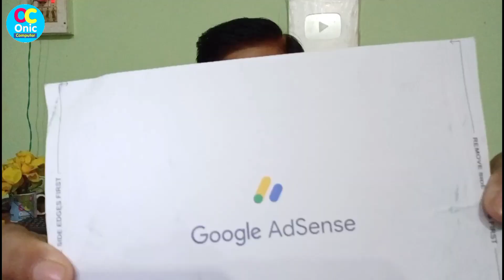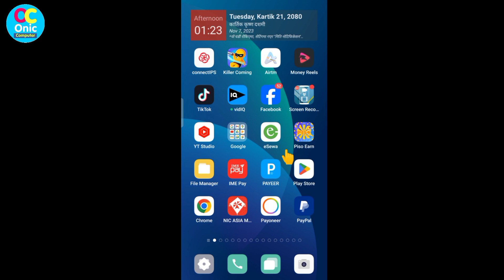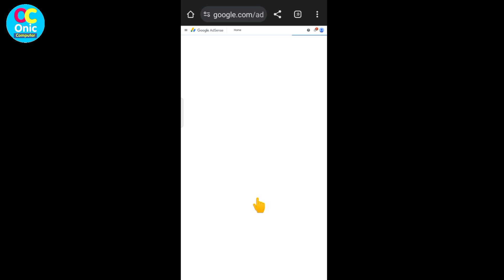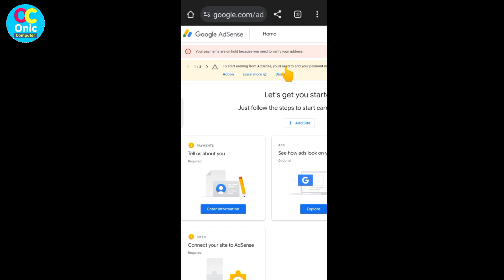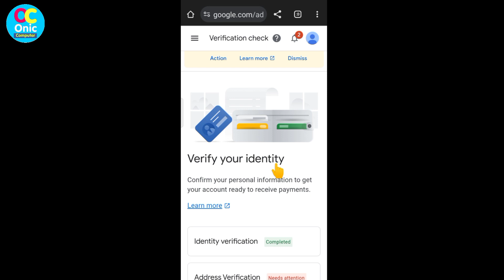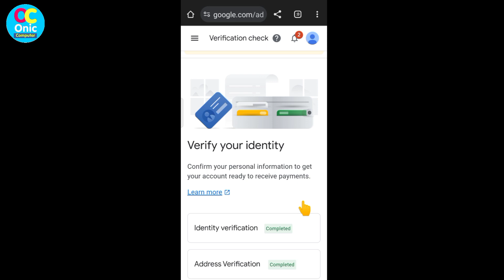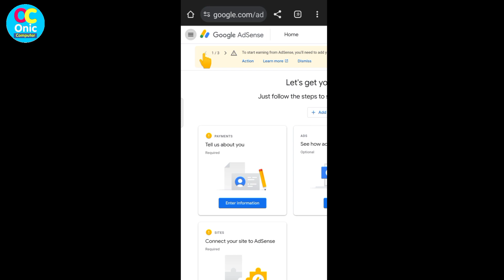How To Verify Address in Adsense | AdSense Pin | in Nepali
Google Adsense Verification Pin

Some Popular Videos in Channel
5. Your Name in Voter List
7. Type in Nepali on Mobile
9. Pay Electricity Bill From eSewa
10. Your Mobile Original or Duplicate